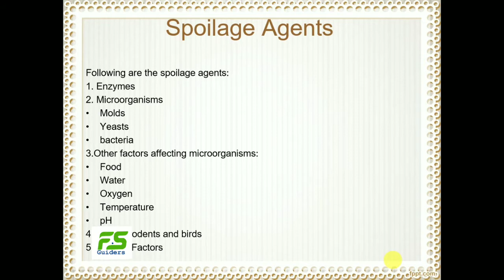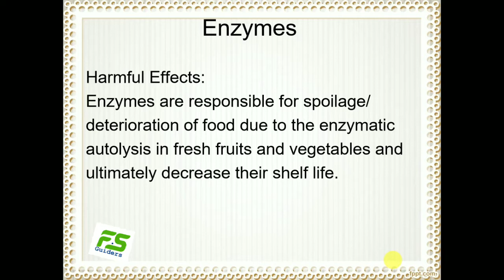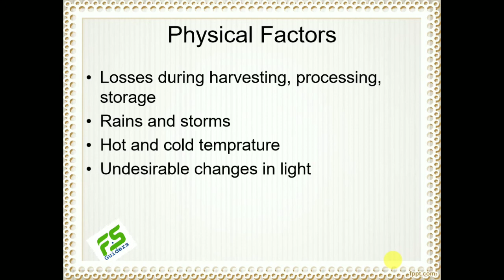Food Spoilage Agent/ Food Science Guiders